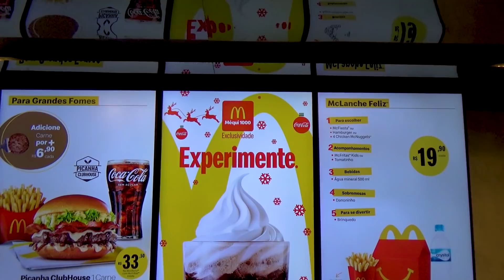CHEGOU A VACA PRETA NO MCDONALD'S - Provando o McFloat do MC1000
O McDonald's acaba de lançar o McFloat, "sobremesa" de sorvete com Coca Cola e exclusivamente vendida no Mc1000. O Gordo provou, será que é boa mesmo?